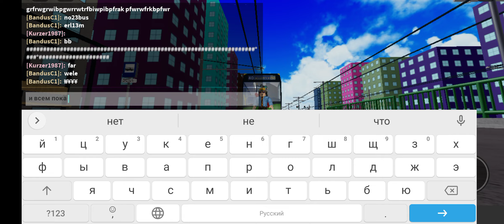играю в ниц басес роблокс